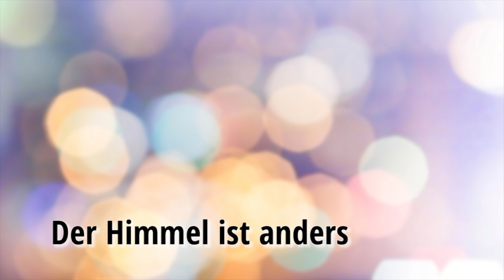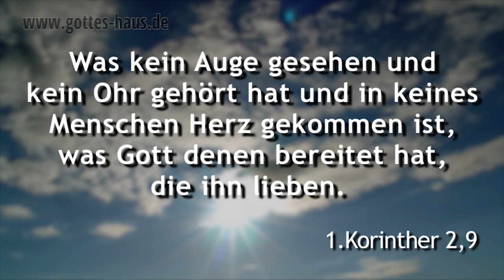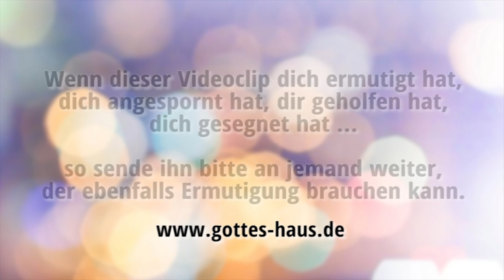Der Himmel ist anders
Die meisten Menschen – auch Christen – haben ein völlig entstelltes, verzerrtes und langweiliges Bild des Himmels. Doch unsere ewige Heimat in der Gegenwart Gottes ist unvorstellbar anders und begeisternd. Sie übersteigt in jeder Hinsicht unsere Vorstellungskraft.

Ein einfaches Bild hilft uns, etwas nachzuvollziehen, dass wir mit unserem menschlichen Verstand und unserer irdischen Erkenntnis das, was Gott für uns vorbereitet hat, noch nicht erfassen können. Es ist das Bild eines ungeborenen Babys im Mutterleib.

Stell dir einmal das Umfeld des Babys vor. Es wächst heran, wird komplett versorgt, aber das Dasein ist unsagbar eingeschränkt. Es hat keinerlei Vorstellungskraft von dem, was das „eigentliche Leben“ bietet. Es erhält alle notwendige Versorgung, doch das Umfeld ist dunkel und eng. Das Baby könnte sich selbst bei aller Anstrengung und bestem Willen keine Farben, Formen, Gerüche, Texturen usw. vorstellen. Es weiß nichts von Sonnenuntergängen, Schmetterlingen, dem Frühlingswind und den Farben des Herbstwaldes. Es ist ihm völlig verborgen, absolut unverständlich.

Genauso übersteigt die geistliche Welt unsere irdische, fleischliche Wirklichkeit. Wir können uns das, was Gott für uns geistlich vorbereitet hat, schlichtweg nicht vorstellen. Es übersteigt unseren Horizont und unsere Erfahrung in dieser gefallenen Schöpfung. Es gilt:

Was kein Auge gesehen und kein Ohr gehört hat und in keines Menschen Herz gekommen ist, was Gott denen bereitet hat, die ihn lieben.
1.Korinther 2,9